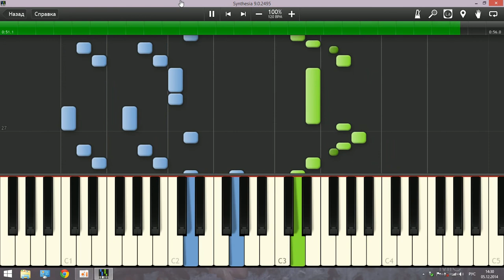Бригада на пианино